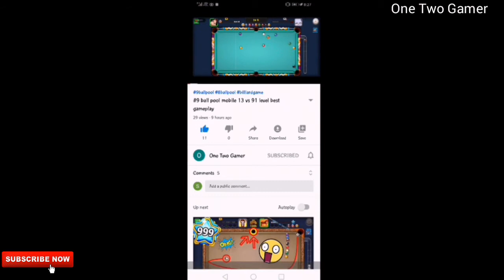Babubhaiya Vs Sunny Deol Comedy Video | Paresh Rawal Comedy | Comedy 2020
Is video men apko Baburao vs sunny deol ki mashup comedy dekhne ko milen gi umeed krta hun ap dekh kr enjoy kren gy.

My all social links atteched in the descraption.